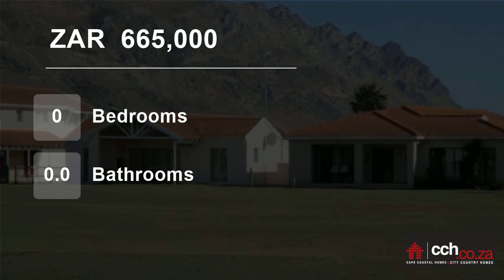Vacant Land For Sale in Fairview Golf Estate, Gordons Bay, Western Cape, South Africa for ZAR 665...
Sought after stand overlooking the fairway!! This level stand in Fairview Golf Estates is one of the last ones left. You can now start the process of becoming a Gordon's Bay local yourself. Design and build your own home so that you can enjoy this unique, relaxed life style of a very special Coastal Village. You will have eas...